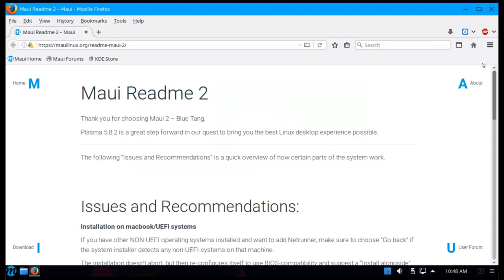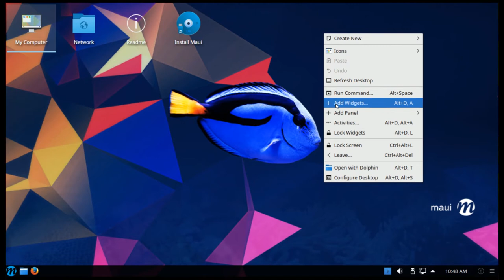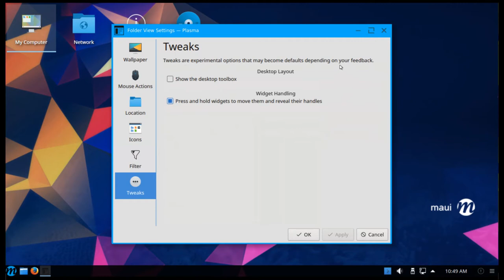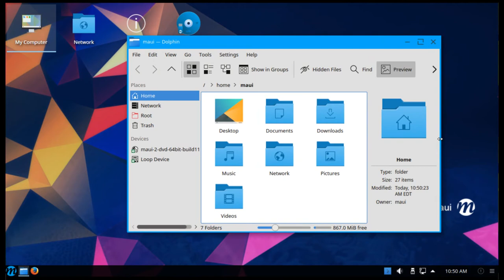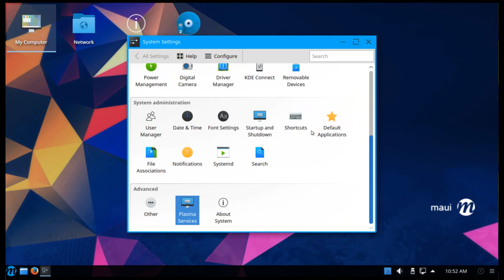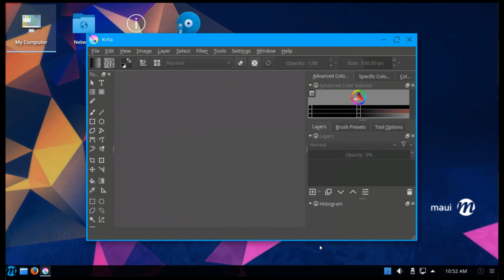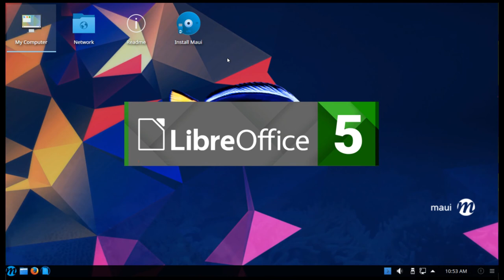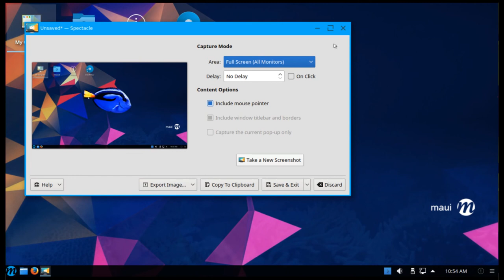Maui 2 "Blue Tang" (Linux) - Demo